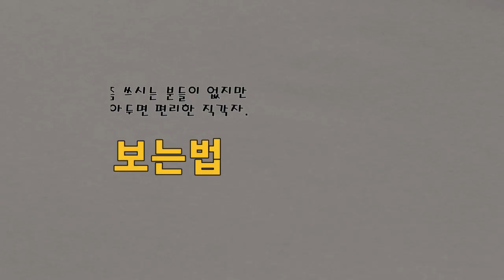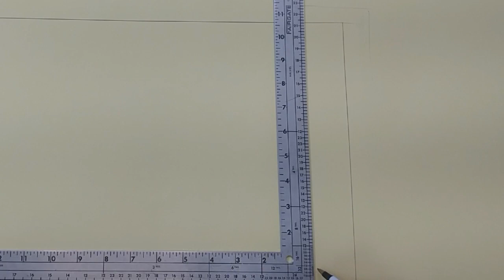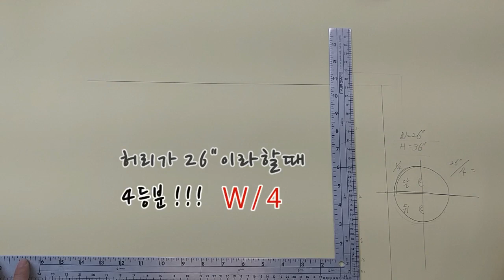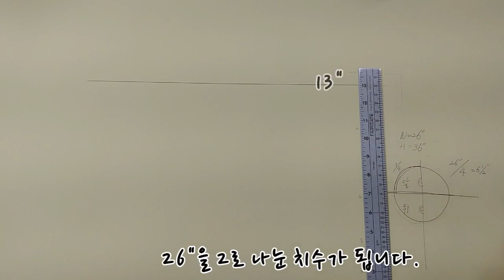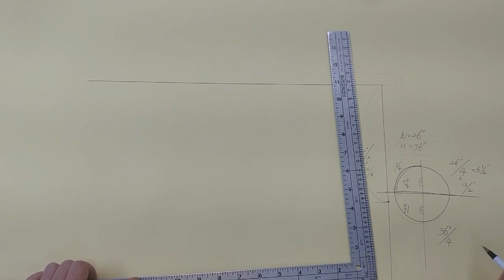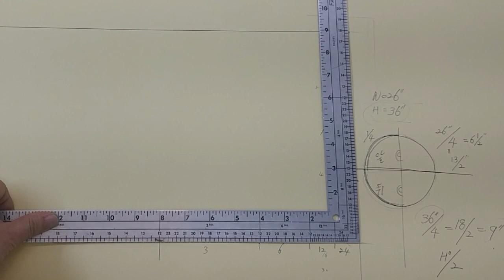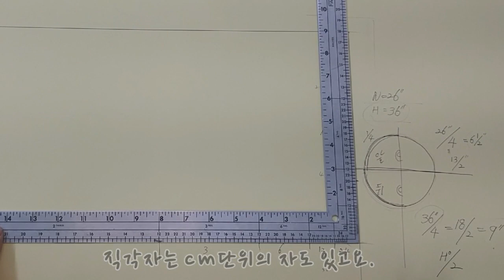패턴디자인 /직각자 사용법/분도가 뭐야? (단위 Inch자 읽기)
옷패턴 직각자 사용법 알아보자.
미터법 으로 잊혀져가는 inch.
무역 수출에서 의류가 알아야할 단위.
2분도,4분도,12분도가 뭐야?
26"/4=13"/2=6.5"
W/4=W'/2 , H/4=H'/2 로 표기합니다.
W'는 W도" 라고 읽습니다. o로 표시해야되는데 ㅠㅠ.. ,로.